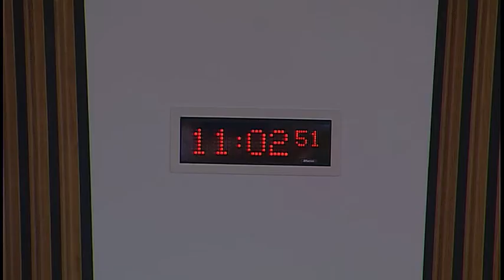Education and Skills Committee - Scottish Parliament: 29th March 2017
- The Scottish Parliament - Education & Skills Committee

Agenda:
1. Decision on taking business in private: The Committee will decide whether to take item 5 in private.
2. Children's Hearings System - Taking Stock of Reforms: The Committee will take evidence from —
Mark McDonald, Minister for Childcare and Early Years, Tom McNamara, Head of Youth Justice and Childrens Hearings, and Thekla Garland, Children’s Hearings Team Leader, Scottish Government.
3. Performance and Role of Key Education and Skills Bodies. The Committee will consider responses to its 2nd Report, 2017 (Session5): Performance and Role of Key Education and Skills Bodies.
4. Children's Hearings System - Review of Evidence (in private): The Committee will consider the evidence heard earlier in the meeting on Children's Hearings System.
5. Work programme: The Committee will consider its work programme.